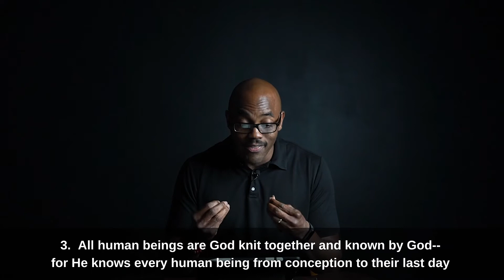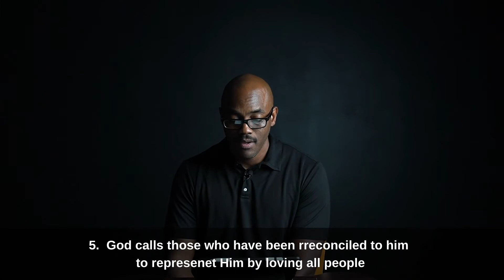SERMON | Silent No More: Part 3--Valuing All Life | Pastor Deveraux Hubbard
Every person has human dignity.  Though the term pro-life is applied specifically to abortion rights issues, being pro-life is about all life.  It is a commitment to the human dignity and sanctity of all human life.   As followers of Jesus, we can follow the example of Jesus and recognize in through our actions of love the God-given dignity of all people.